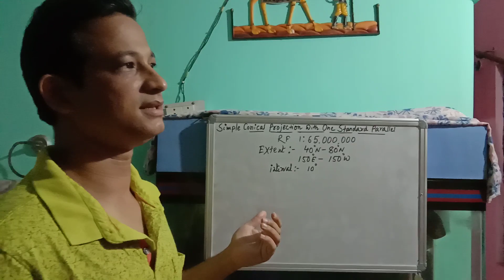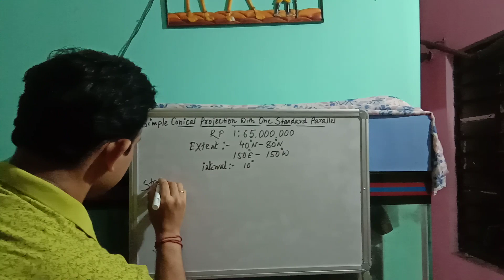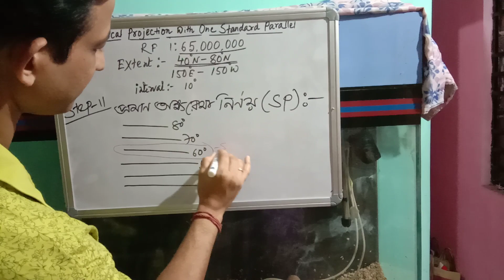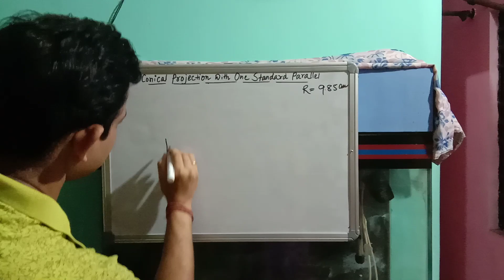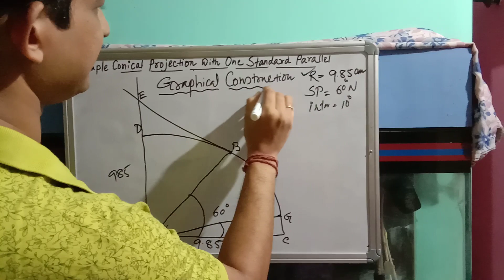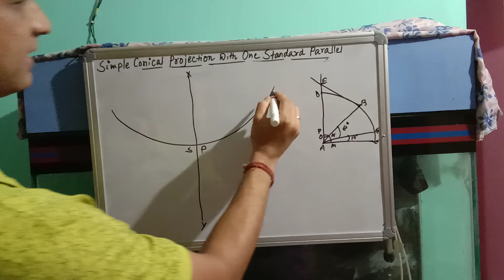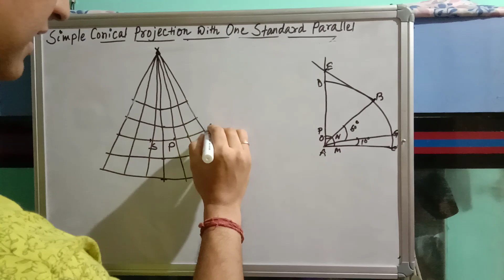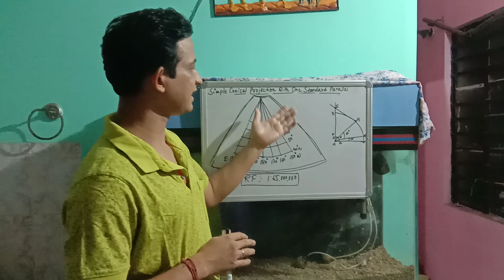Geography Practical for class XII(WBCHSE)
Topic- Map Projectio
Sub topic- Simple Conical Projection with One Standard Parallel